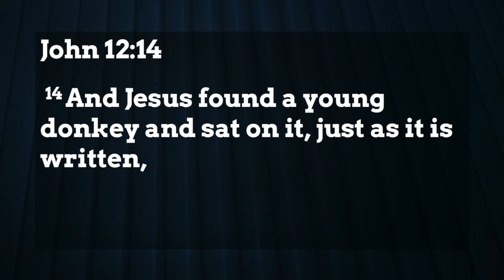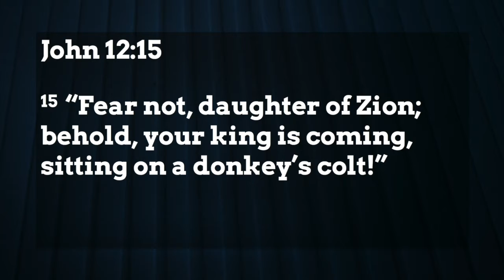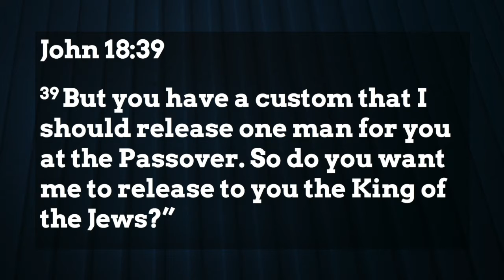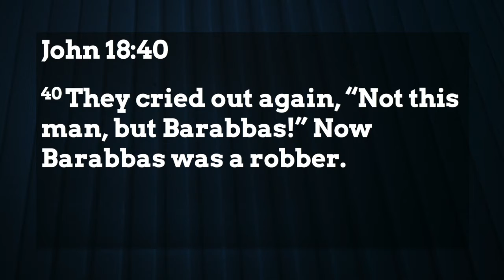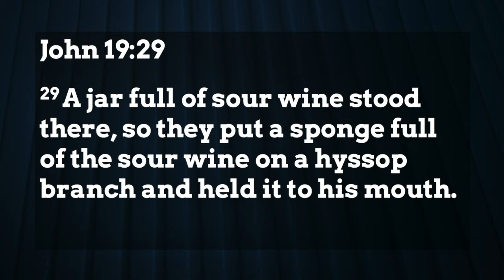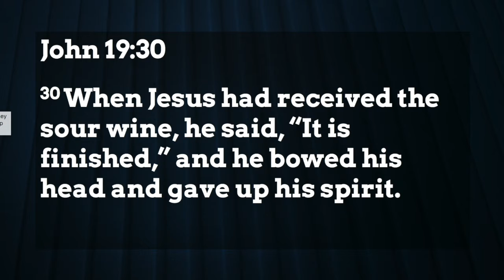It is Finished: John 18-19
CrossLife Community Church